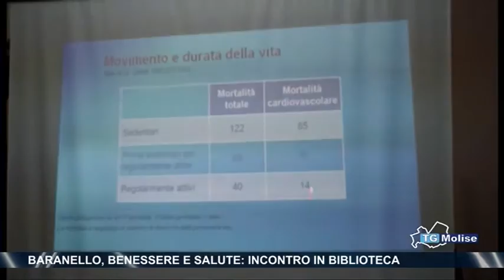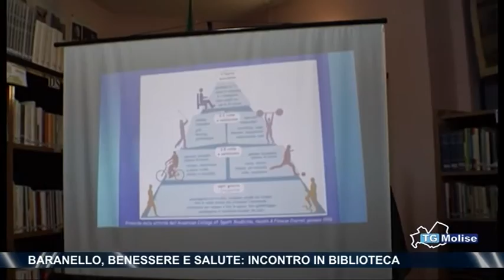Baranello, benessere e salute, incontro in biblitoeca